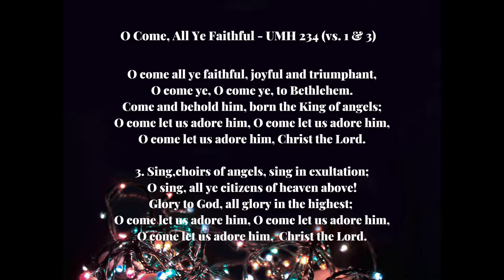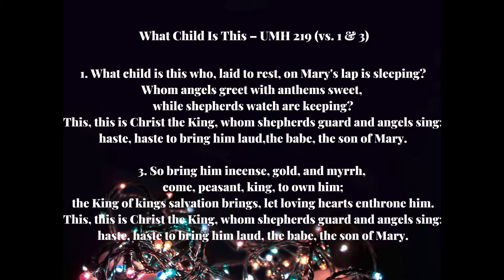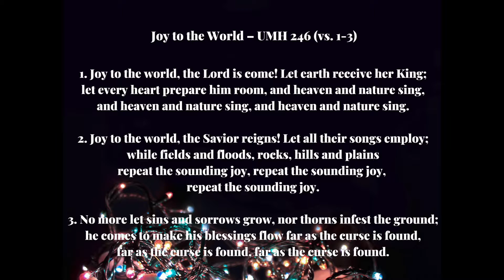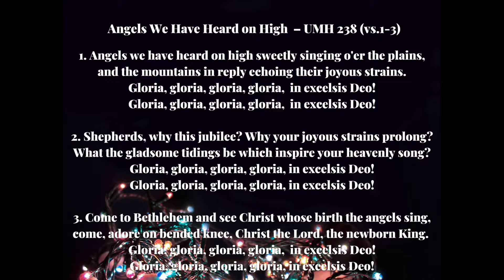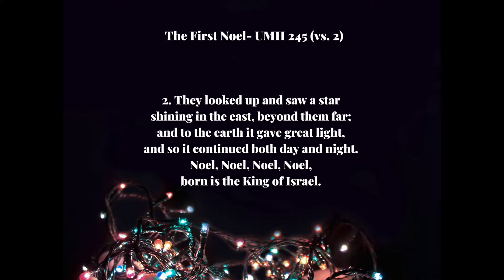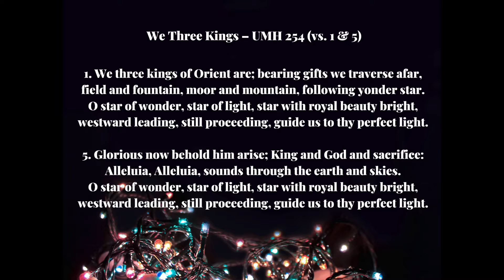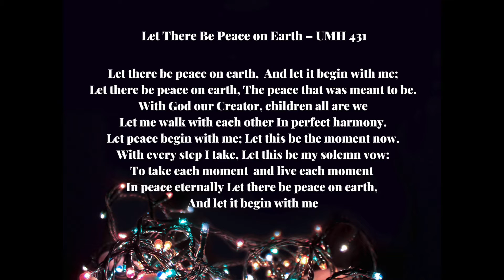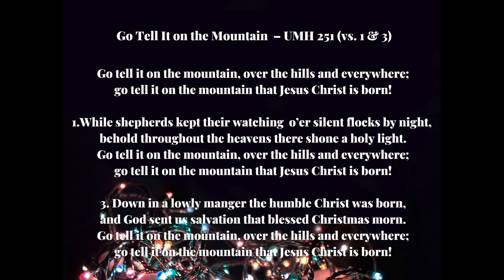MUMC Christmas Eve Service, 2020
Join our Christmas Eve service of Lessons and Carols. The meditation is titled: "Why the Grinch Can't Steal Christmas." Many thanks to our wonderful volunteers who participated in our special worship service.

Merry Christmas and a Happy New Year! May Christ's light shine brighter in your life than ever before in 2021!